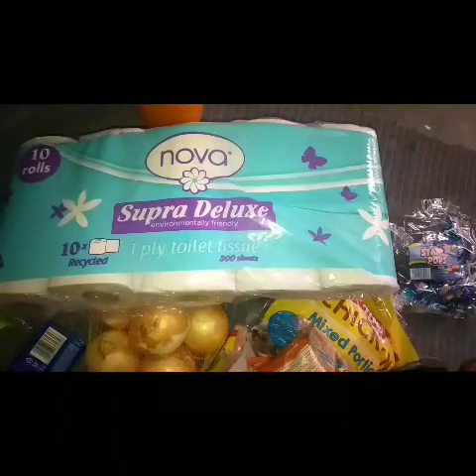my weekend vlog